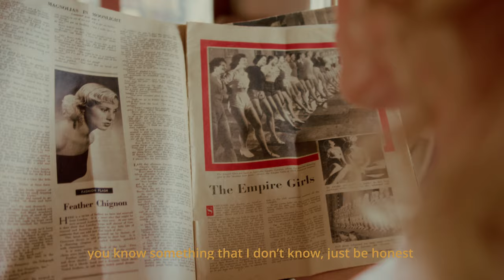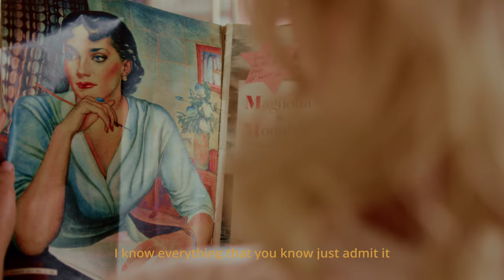Dulcie - Test Drive - (Visualiser)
Visualiser created by Cedric Tang.